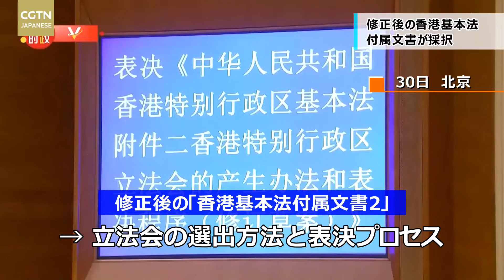【CGTN NEWS】3月31日（水） アナ：劉叡琳（リュウ・エイリン）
●習主席　「黒社会撲滅」表彰式に出席
　●修正後の香港基本法付属文書が採択
　●チベット百万農奴解放62周年を迎える
　●北京初のインターネット病院が開設
　●中国　ワクチン接種普及拡大
　●パンダの恋人争奪戦が上演